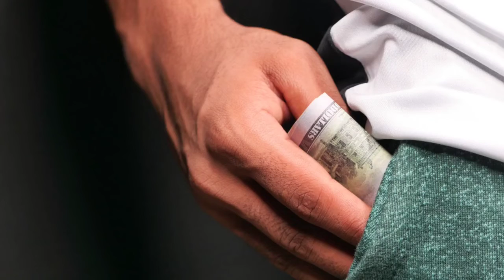My YouTube Introduction....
More Tour and Fun...